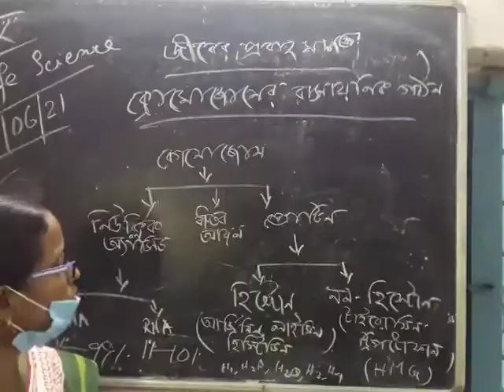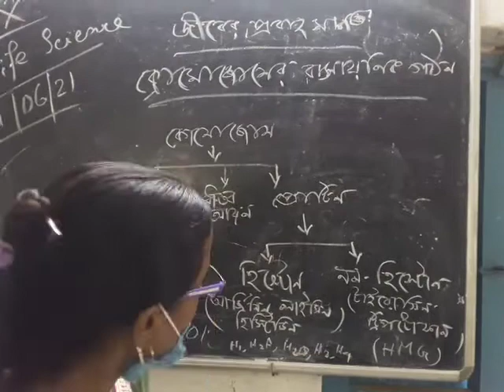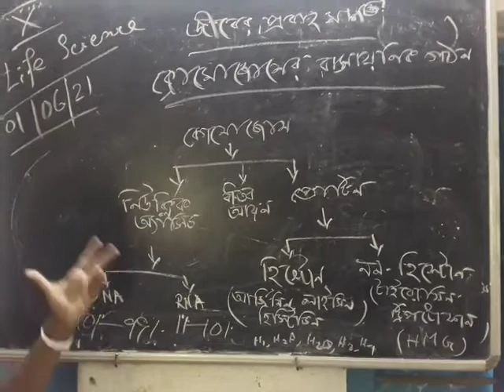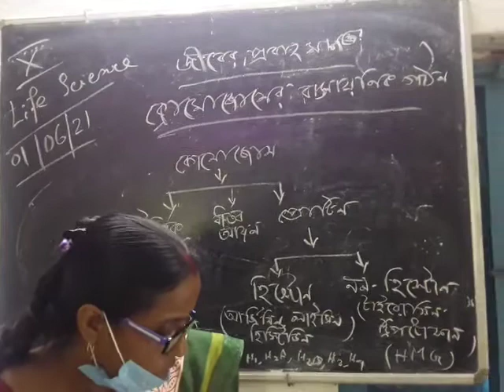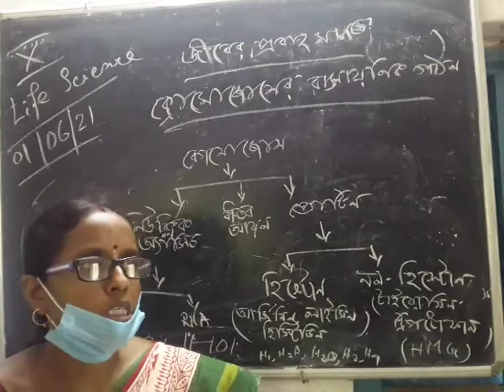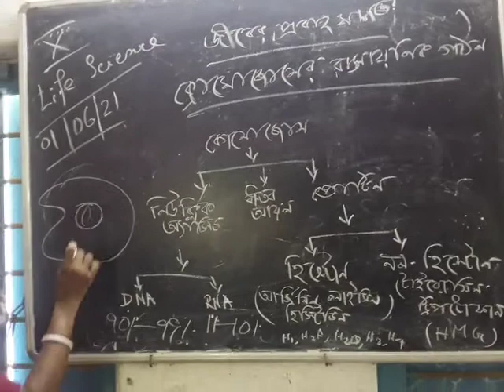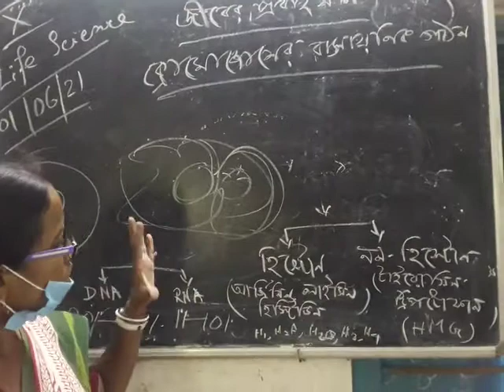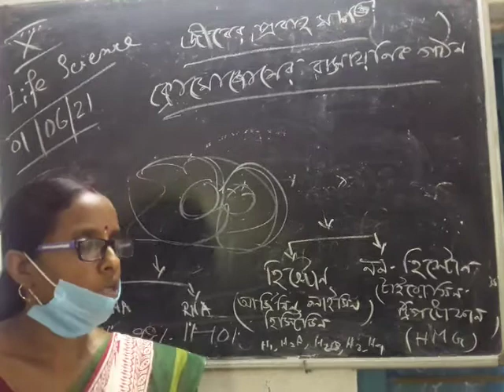দশম শ্রেণি (জীবন বিজ্ঞান ) প্রতিমা মণ্ডল